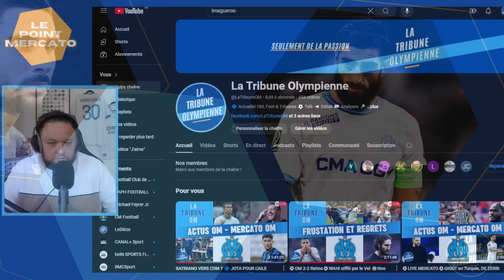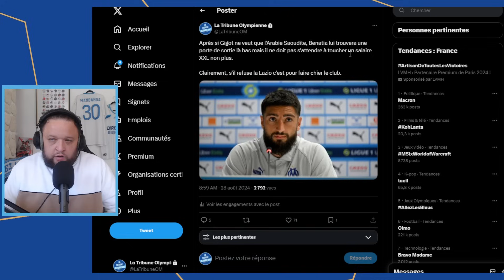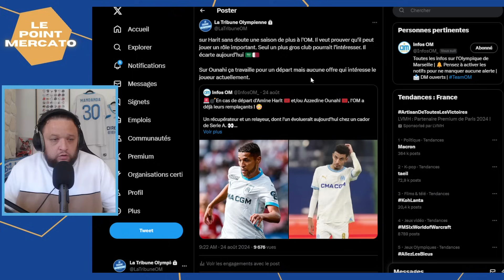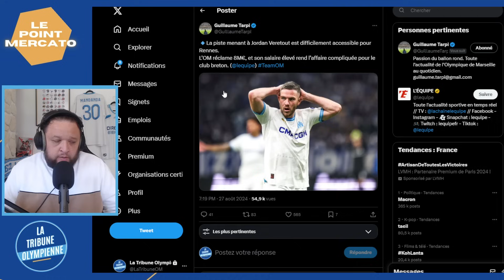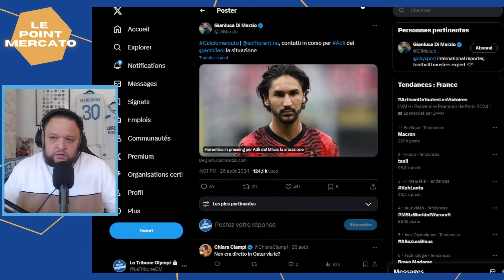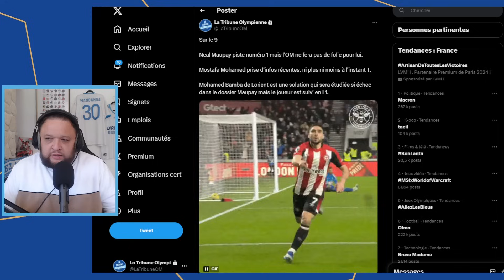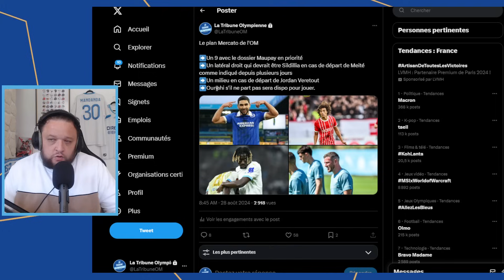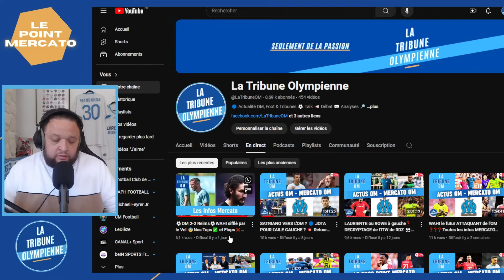Le Point MERCATO OM : TOUTES LES DERNIERES INFOS 🔥🔥🔥🔥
🔵 La Tribune Olympienne, une chaîne Youtube créée par des marseillais, pour les supporters de l'OM du monde entier ! 🌍